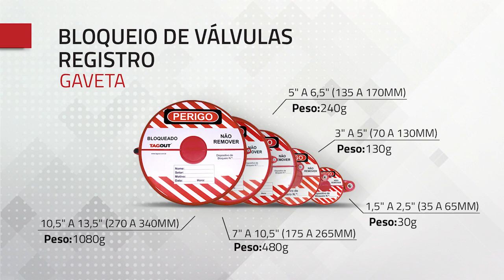Hướng dẫn khóa van cổng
Xem từng bước về cách khóa van cổng bằng thiết bị Lockout Tagout của Prolockkey.vn.